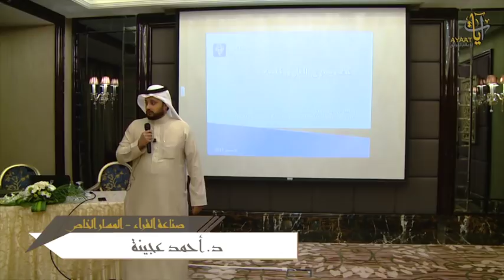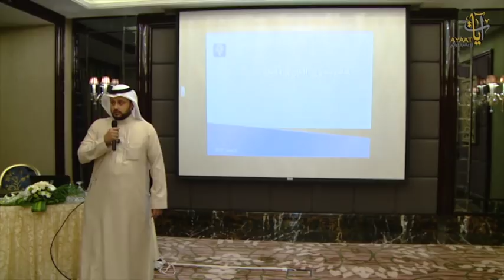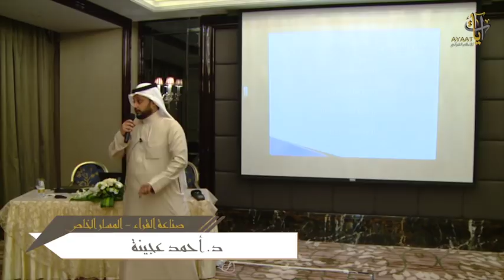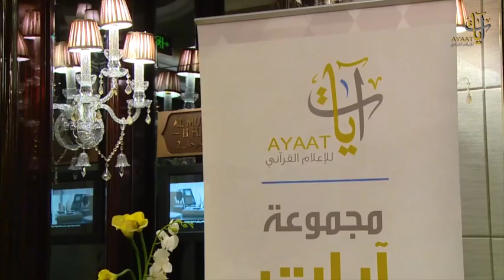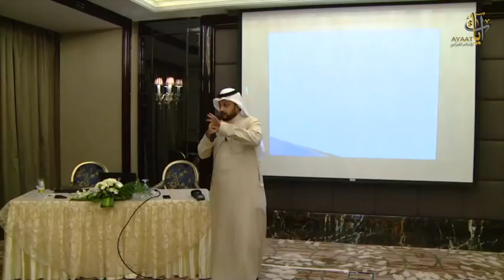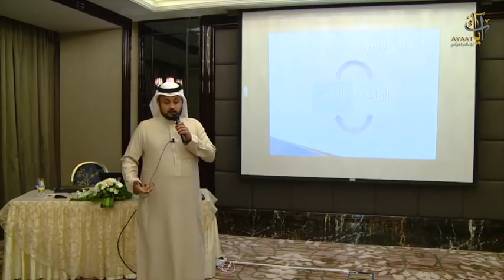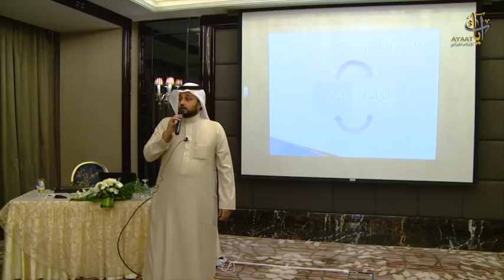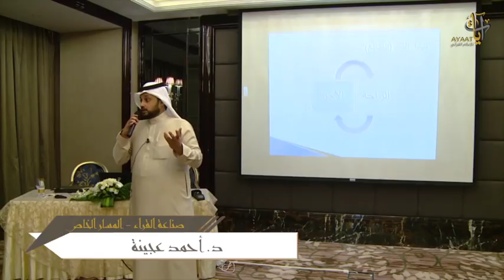"كيف تسوق رسالتك؟ " د. احمد عجينة | دورة صناعة القراء - المسار الخاص